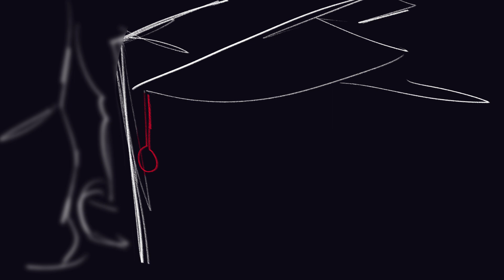Stuck Inside Animatic WIP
something to crunch on while i work on other animations and stuff DSHJ,, anyhow FNAF phase is back baby! movie was super fun and this song slaps!!!

IF ITS CONFUSING, its William walking thru the place and looking at Golden Freddy and Springbonnie (Old and decrepit) before getting the idea to suit up in it for fun to do some bad.

song by the Living Tombstone!